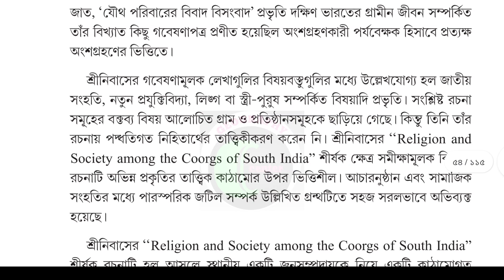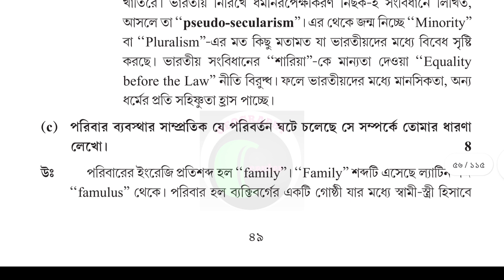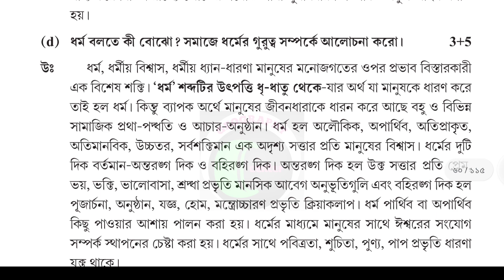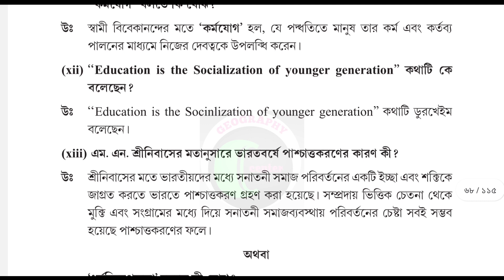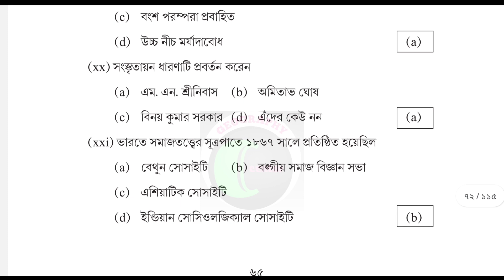hs Sociology 2017PREVIOUS YEAR QUESTION PAPER/WBCHSE Sociology-2017QUESTIONS PAPER/sociology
তোমাদের সুবিধার্থে সমস্ত বিষয় বট এন্ড শর্ট উত্তর সহ এবং কি বোর্ড এর দ্বারা প্রকাশিত উত্তর নিম্নের লিঙ্কে শেয়ার করলাম. 2015 সাল থেকে  সমস্ত কোশ্চেন পেপার এর উত্তর সহ pdf ফাইলে আলোচনা করা হয়েছে যদি কারোর pdf ফাইল দরকার হয় তাহলে আমাকে কমেন্টে লিখে পাঠাও আমি লিংক শেয়ার করে দেবো।

EDUCATION

Nutrition

sociology

political science

ENGLISH

geography coching center

wbchse class12 sociologyquestions